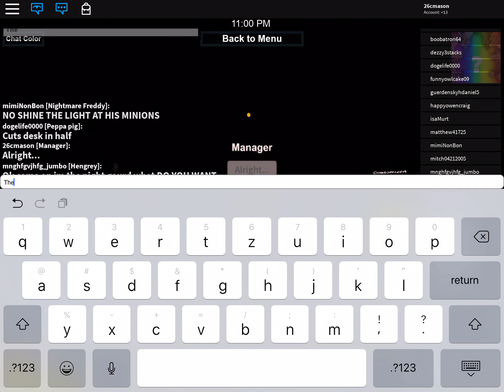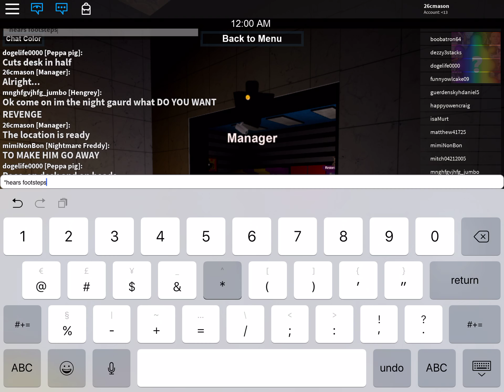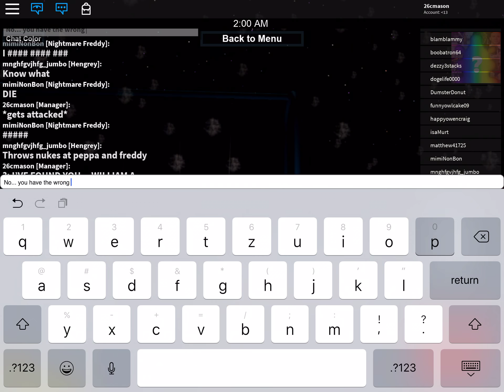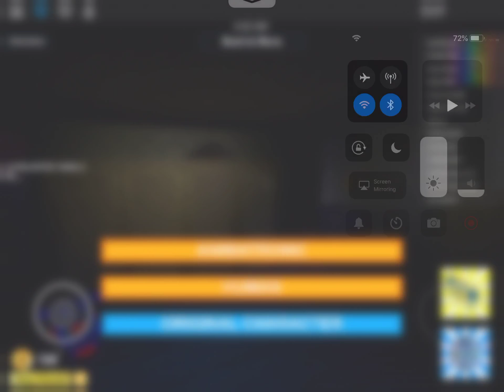A Twisted Fate ORIGINS - vengeance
26cmason as - Ethan
26cmason as - Vengeful spirit (Text only)